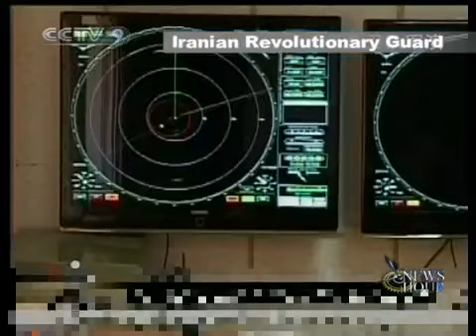US prepares sanctions against Iran - CCTV 091231